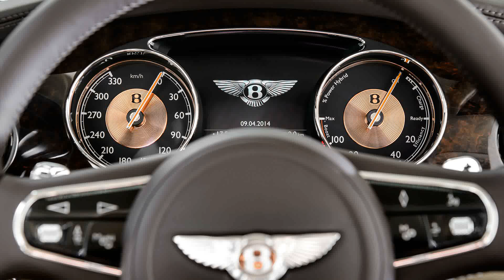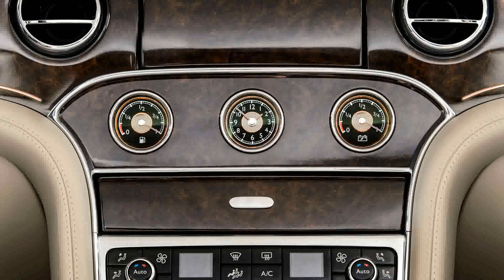2016 bentley hybrid concept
2016 bentley hybrid concept
2016 bentley hybrid concept
2016 bentley hybrid concept suv
2016 bentley hybrid concept analysis
2016 bentley hybrid concepts
2016 bentley hybrid concept vehicles
2016 bentley hybrid concept cars
2016 bentley hybrid concept car
2016 bentley hybrid concept trucks

2016 bentley hybrid concept